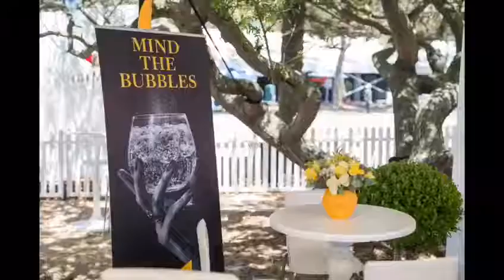The Sun Met 2018 Coca-Cola Peninsula Beverages Hospitality Tent Powered by Perfect Solutions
The 134th The Sun Met was hosted at the Kenilworth Racecourse, bringing together racing enthusiasts from across the world as well as celebrated fashionista to celebrate Africa's Richest Race Day in style. Perfect Solutions is proud to have been associated with the Coca-Cola Peninsula Beverages hospitality area and worked extremely hard for more than three weeks to conceptualise the brands’ private corporate hospitality area at the event. Teamactivate entertained the guests with a variety of innovative activities, which included a hair and make-up station, the serving of delicious Schweppes cocktails, gourmet food as well as providing top class entertainment whilst providing WIFI and cell phone charging stations. The team of stylishly dressed brand ambassadors shared Schweppes experiences to the guests in and outside the VIP area throughout the day.
We are extremely privileged and grateful to Coca-Cola Peninsula Beverages, Coca-Cola Beverages and Coca-Cola Africa for allowing Perfect Solutions to conceptualise, set-up and manage their hospitality area at such an esteemed event. Teamactivate will never let you down.